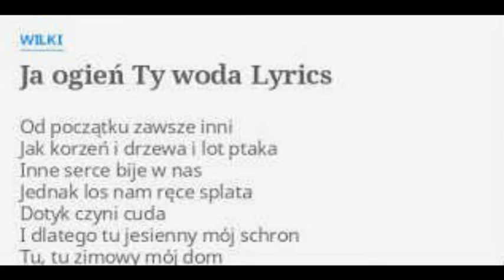Ja Ogień ty Woda - Wilki (cover)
John śpiewa po polsku stary hit.